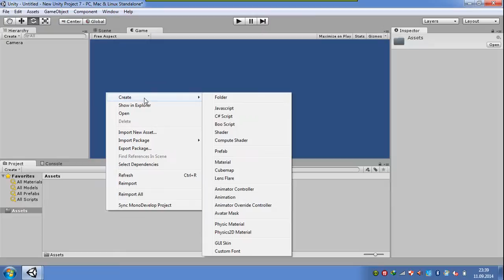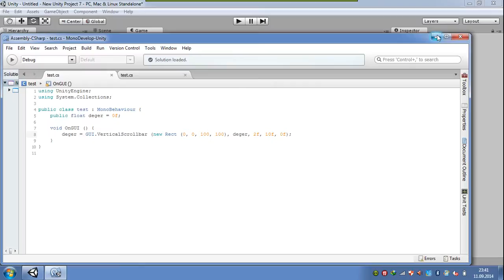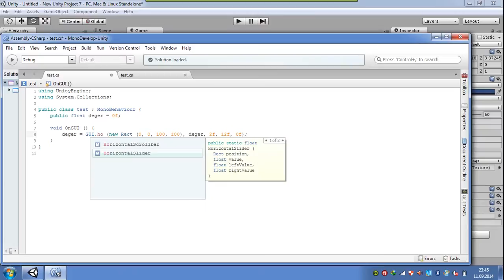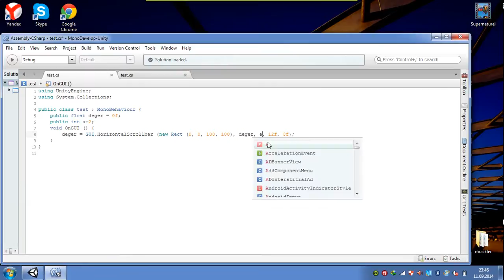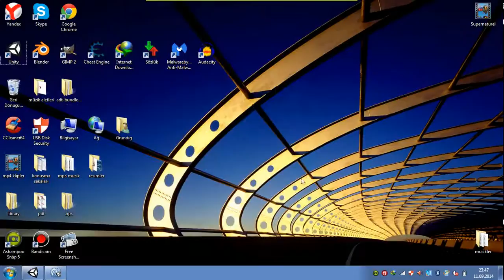Unity C# Dersleri_11 Vertical & Horizontal Scrollbar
tum sorunlarınıaza yanıt bulmaya çalışicaım . Kişisel hesabimdan beni takip edbilirsiniz.